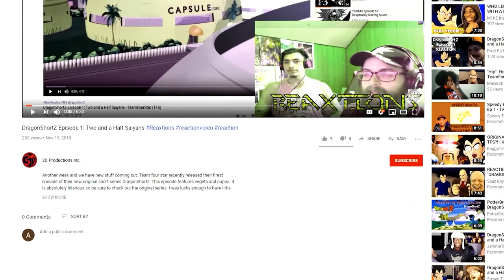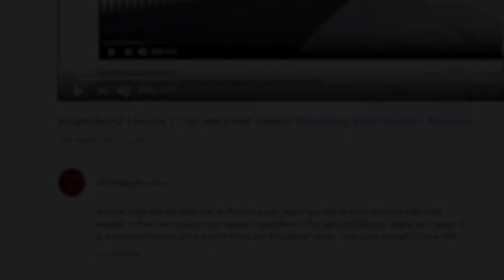One V. One Piece Ep. 37-39 : The Walk to Arlong Park | Axel Grave Vinny | Anime Reaction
New episodes Sunday, Tuesday, Thurdsay
We are back for more new ReaXtion series’ I promised changes and I am delivering on them. Today I am once again acting as the anime Guru and ntroducing my little bro Vinny to One Piece! Vinny had watched a little bit of one piece with me before but it’s been years and he has decided to start again. Join me as we lead Vinny through Oda’s astounding epic One Piece! We will be released 3 episodes 3 times a week to start off with but if you want us to do more or see the uncut full opacity version of these videos go as listed here and above!